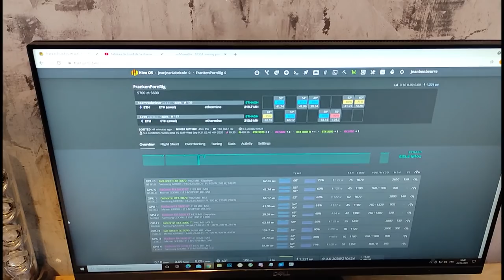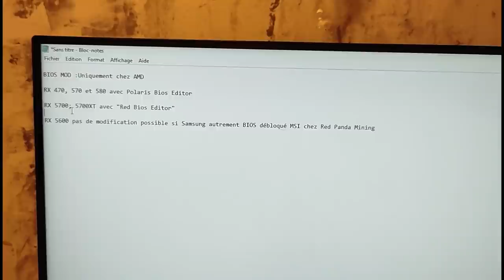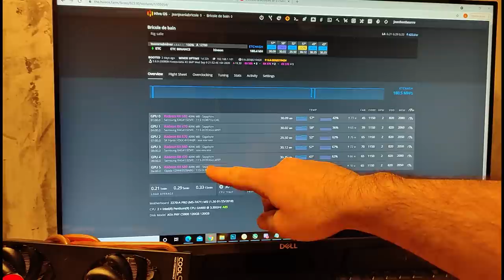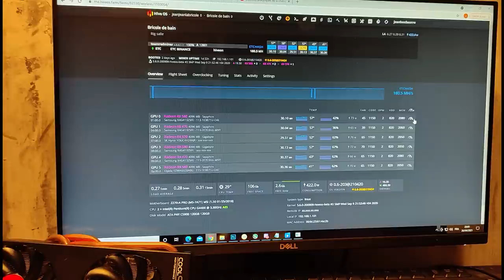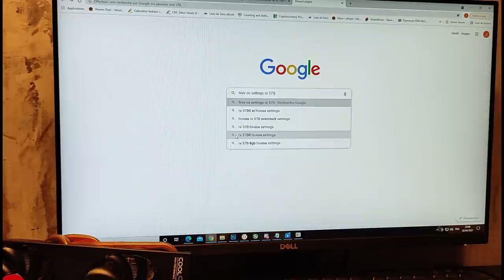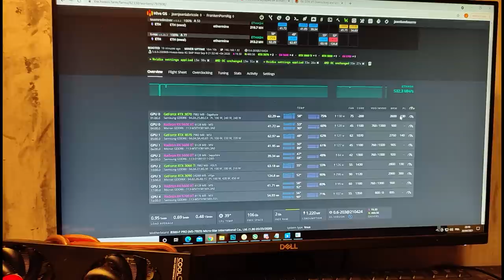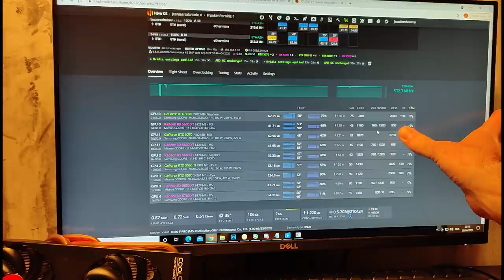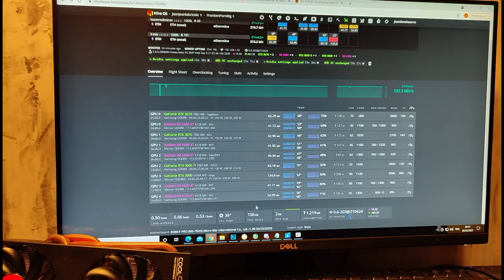Optimiser ses cartes AMD pour le Mining + NVIDIA "Absolute Core Clock"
Dans cette longue vidéo je vous parle optimisation de vos cartes graphiques pour Miner de façon plus efficace.

Rappel des bases

BIOS MOD :Uniquement chez AMD impossible chez NVIDIA
-RX 470, 570 et 580 avec "Polaris Bios Editor"
-RX 5700; 5700XT avec "Red Bios Editor" et "More Power Tool"
-RX 5600 pas de modification simple, cela reste possible avec un BIOS optimisé de chez MSI partagé par Red Panda Mining dans la vidéo suivante

ATTENTION: Cette vidéo ne parle pas de BIOSMODDING car si vous faite une erreur vous risquez d'avoir votre RIG entier qui plante et ne redémarre pas, je vous ferai une vidéo séparée sur la partie BIOSMODDING vous expliquant comment procéder pour ne pas vous planter et comment récupérer son RIG si on a fait une bêtise.

Pour vos overclocking commencez toujours avec des valeurs conservatives avant de progressivement augmenter:

AMD RX 470, 570, 580 : Core 1150, Mem 2000, Fan 50, VDD 840
AMD RX 5600XT : Core 1300, Mem 900, Fan 50, VDD 820 (MVDD éventuellement 1350)
AMD RX 5700XT: Core 1400, Mem 900, Fan 50, VDD 820 (MVDD éventuellement 1350)

NVIDIA 3060ti: Core -200, Mem 2400, Fan 50, PL 140
NVIDIA 3070: Core -200, Mem 2400, Fan 50, PL 140
NVIDIA 3090 : Core -150, Mem 2400, Fan 70, PL 300

Si votre RIG ne redémarre pas ou plante, vérifiez bien quel GPU a "planté en consultant le message d'erreur de Hive et n'hésitez pas à modifier dans l'autre sens le paramètre ayant entrainé le plantage.

Comme indiqué les RX 5600 et RX 5700 disposent d'une sonde température sur la RAM qui permets la lecture directement dans HiveOs, ce n'est pas le cas sur les cartes NVIDIA

Enfin suite à mes échanges avec Tigrou750 (qui a bien fait d'insister) je vous fait découvrir la nouvelle façon d'overclocker vos cartes NVIDIA sous HiveOs avec le "Absolute Core Clock"
J'ai d'ailleurs oublié de préciser dans la vidéo que cette optimisation permets également de baisser la conso et donc la chauffe en plus de favoriser la stabilité du système.
Comme évoqué cette évolution fait suite à des demandes de la communauté Hive sur le thread suivant car il était possible de l'utiliser manuellement mais c'est nettement plus simple et userfriendly avec l'interface d'HiveOs

Bonne vidéo